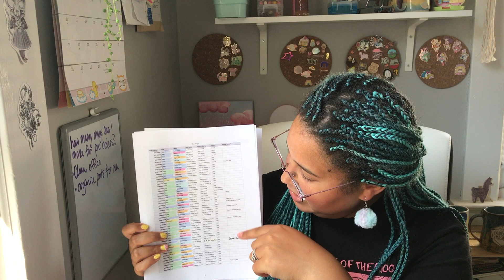How I Manage Pre Orders for my Online Pottery Shop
This is my process from start to finish how I manage pre orders for my lil ceramics biz. This process probably works for many other types of art too! Especially if they benefit from a batch work flow. Any questions I would be happy to answer them in the comments. Here's where you can find me on the internet: